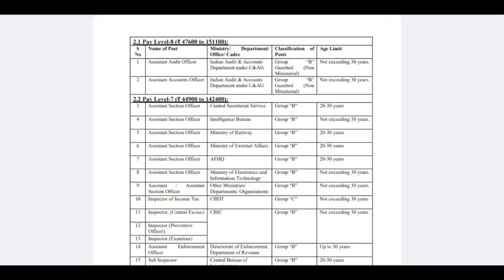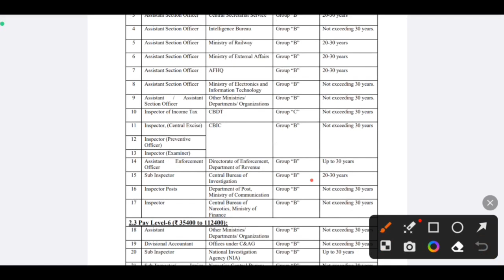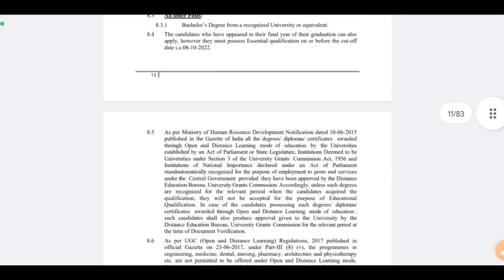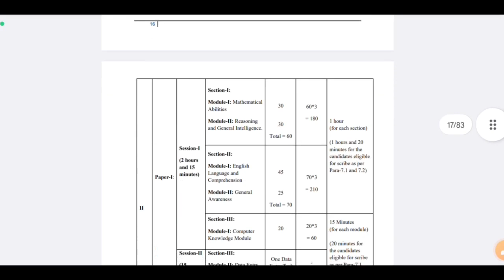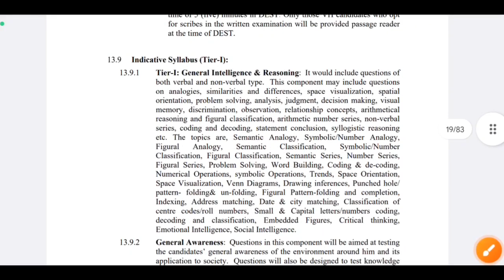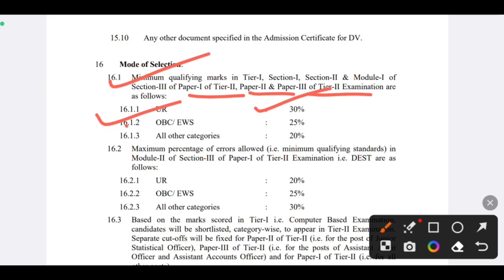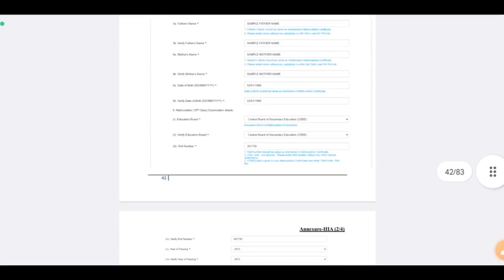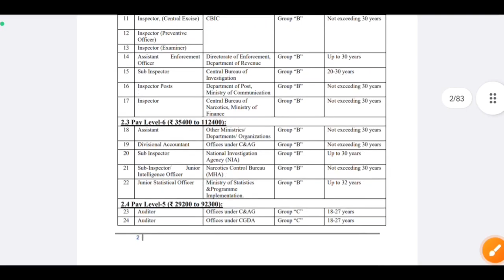রাজ্যে প্রচুর শূন্যপদে নিয়োগ | New Government Job 2023 | WB Job 2023 | April Job | Karmasangsthan